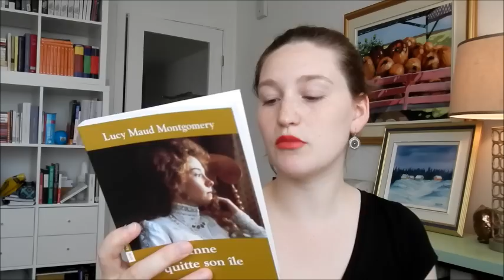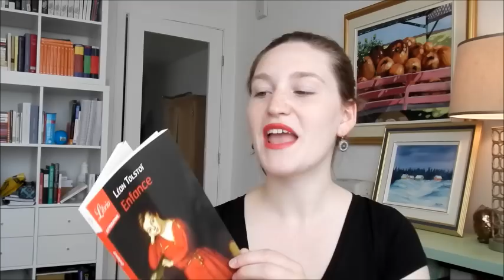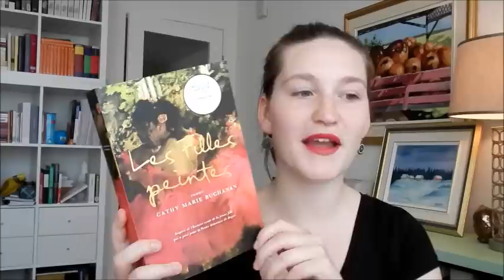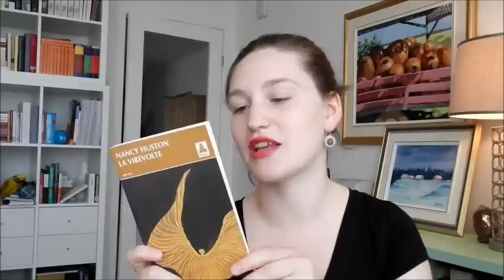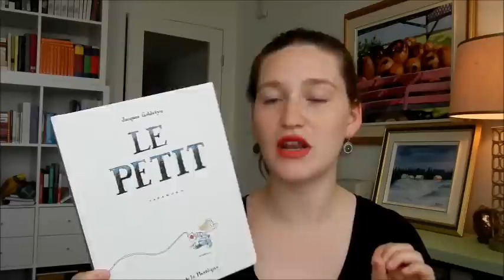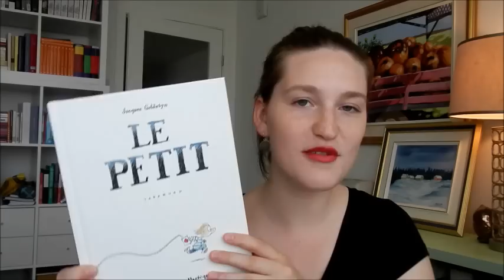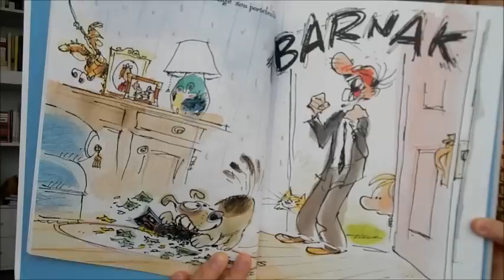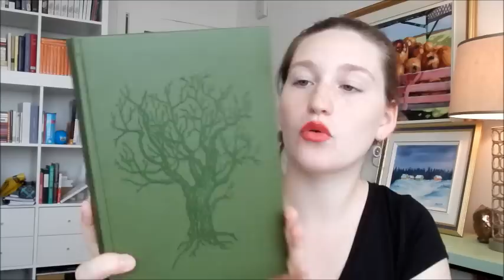Book Haul - Mai 2015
Voici mes acquisitions:
Anne, la maison aux pignons verts de Lucy Maud Montgomery, Québec Amérique
Le petit Tabarnak de Jacques Goldstyn, La Pastèque
La virevolte de Nancy Huston, Babel
Les filles peintes, Cathy Marie Buchanan, Éditions Marchand de feuilles
Enfance de Léon Tolstoï, Librio
Cahier d'écriture Indigo

Évelyne